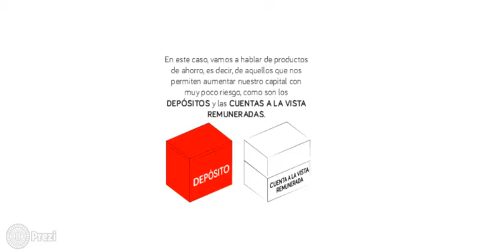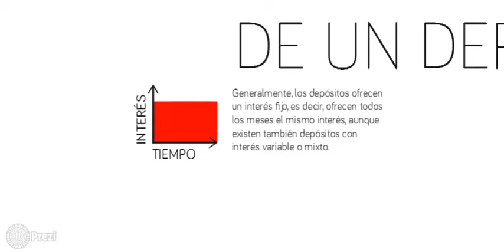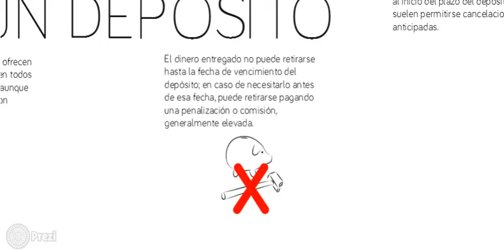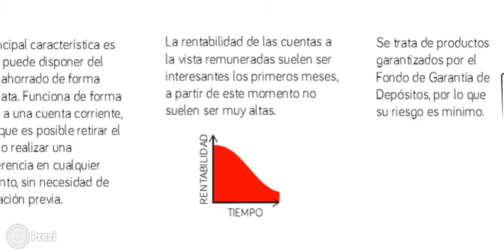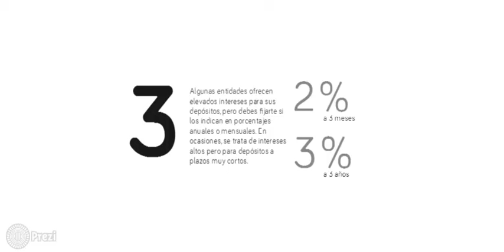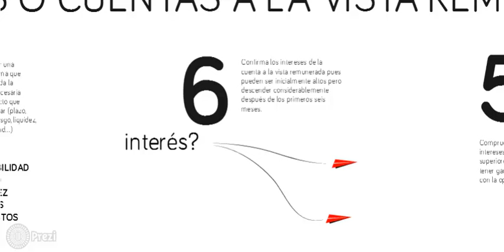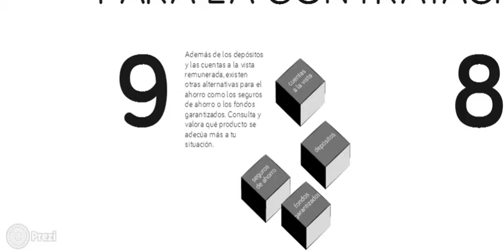Tú y tu ahorro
Normalmente, las personas estamos interesadas en aumentar nuestro ahorro y para ello existen en el mercado financiero distintos productos de ahorro que favorecen la acumulación de dinero. ¿Cuál es la mejor manera de ahorrar? ¿Cómo darle rentabilidad a nuestros ahorros? Descubre y aprende un poco más sobre este tema para mejorar tus finanzas personales.